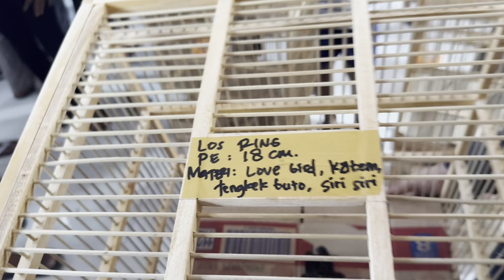KIOS BURUNG PALING VIRAL DI INDONESIA !!! JUALAN DI PERKAMPUNGAN PEMBELINYA RAME BANGET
LIST HARGA JUAL BURUNG MURAI BATU

Buka - Tutup
Toko Burung & Sangkar
Jam 8 pgi - jam 6 Sore

istirahat : Jam setengah 2 siang - Buka lagi jam 3 sore
Kusus Hari Minggu Los Tanpa istirahat.

Tiap Hari Jum'at
Buka Jam 3 sore - Jam 6 sore

Admin :
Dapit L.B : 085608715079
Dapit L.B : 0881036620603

HARGA BURUNG MURAI BATU TROTOL MEDAN GEMBLING / KOLAS / PREDIKSI itu
(blm tau jantan - Betina ) nya
( Tidak bergaransi Jantan kita JuaL KoLas )
Harga Ecer : 220 rb
Grosir beli 5 ekor : 200 rb
Grosir Beli 10 ekor  : 195 rb
Grosir Beli 20 ekor : 185 rb
( pembelian partai / banyak Harga beda  )

HARGA BURUNG MURAI BATU TROTOL MEDAN JANTAN 100% garansi jantan Ring peternak : 650 rb
( Garansi jantan )

HARGA BURUNG MURAI BATU TROTOL MEDAN JANTAN 100% SINGLE RING APBN / RING BNR : 750 rb
( sertifikat )
(garansi jantan)

HARGA BURUNG MURAI BATU TROTOL MEDAN JANTAN 100% DOBLE RING APBN + BNR : 800 rb
( sertifikat )
( Garansi Jantan )

MURAI BATU GACORAN BERGARANSI BUNYI KITA GARANSI SELAMA 2 MINGGU JIKA TIDAK BUNYI DI RUMAH KEMBALI KAN SAJA..
DENGAN CATATAN BELI MULUS - KEMBALI JUGA MULUS , SEHAT , NO MINUS & TIDAK NGELOWO..

HARGA BURUNG MURAI MEDAN PASTOL EKOR STANDART 15 - 16 Cm : 1 jt - 1.150

HARGA BURUNG MURAI MEDAN / SERY F4 / GACORAN EKOR 17 CM : 1.250

HARGA BURUNG MURAI MEDAN GACORAN EKOR 18 cm : 1.4 jt

HARGA BURUNG MURAI MEDAN GACORAN  EKOR 19 cm RING PETERNAK : 1.5 jt

HARGA BURUNG MURAI MEDAN GACORAN EKOR 20  cm RING PETERNAN : 1.6 jt

HARGA BURUNG MURAI MEDAN GACORAN EKOR 21 cm RING  PETERNAK : 1.7 jt

HARGA BURUNG MURAI MEDAN GACORAN EKOR 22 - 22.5 CM  RING PETERNAK: 1.8  jt

HARGA BURUNG MURAI MEDAN GACORAN EKOR 23 CM RING PETERNAK : 2 Jt

HARGA BURUNG MURAI MEDAN GACORAN EKOR 24 CM : 2.3 Jt

HARGA BURUNG MURAI MEDAN GACORAN EKOR 25 - 26 CM : 3.5 Jt

HARGA BURUNG MURAI MEDAN BETINA SIAPAN RING TERNAK : 250 rb - 270 rb

MURAI BATU PRESTASI N FULL SET MULAI HARGA : 2 JT - 3.5  jt

Kalo Mau Order Usahakan Langsung tude poin chat w.a
Cara Order :
Nama :
ALamat :
No tlp / W.a :
tujuan terminal / stasiun / bandara :
Order burung ap & jumbLah brp ekor :

Ongkir Luar kota Via kreta - bis : 150 rb
Ongkir Luar Kota Via Bis kusus Yg tujuan CiLegon - Serang banten - Bali : 200 rb
Ongkir Luar puLau Via udara : 1 jt krng lbih

Pmbyran via trnsfer :
BANK : Mandiri
AN : Davit Tarnando
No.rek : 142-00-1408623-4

BANK : Mandiri
AN : Catur Ratna Sari
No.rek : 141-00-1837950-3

(tidak ada yg Laen)

ALAMAT ANCER" : JEMUNDO PASAR PUSPA AGRO sidoarjo Kec.Taman ,
jawa timur
JEMUNDO Jl.Sawunggaling Gang 2 msuk aj. Lurus dkt kolam renang surya bagus.

LOKASI DESA : Sambisari kav. SeLatan, RT36,RW 07,BLOK H/i , Dekat PABRIK TAHU & klo bingung tnyk orang atas nma sya DAPIT LABET / DAPIT AGEN BURUNG Rata" orng" Kampung udh pham.